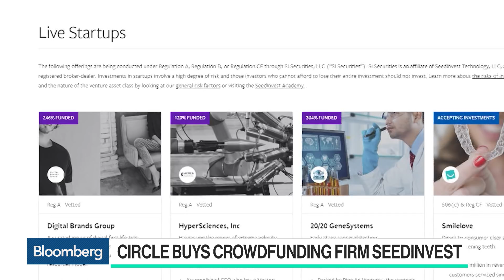Why Circle Internet Agreed to Buy Crowdfunding Firm SeedInvest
Oct.08 -- Jeremy Allaire, Circle Internet Financial Ltd. chief executive officer, discusses the landscape for cryptocurrencies and the company's acquisition of crowdfunding firm SeedInvest. He speaks with Bloomberg's Emily Chang on "Bloomberg Technology."